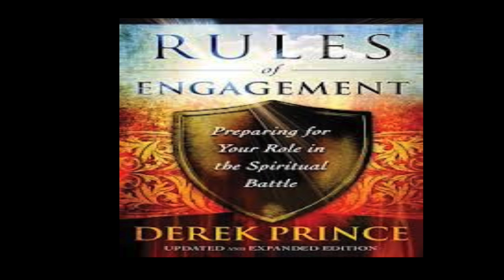Derek Prince - Discerning of Spirits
Nice ... short to the point message from Derek Prince on the "Discerning of Spirits."
It's always good to refresh our knowledge on certain "key issues" from time to time.
Enjoy ... and Thanks for stopping by.
Kev ...